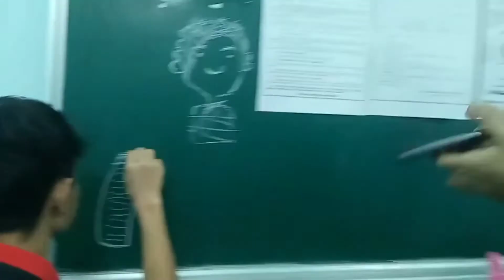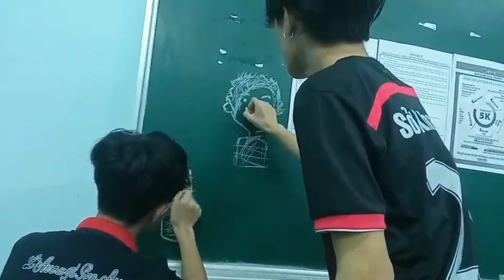HƯNG MIỀN TÂY || CÁCH LY TẬP TRUNG MÙA COVIDE19 TẠI QUÊ NHÀ || HMT